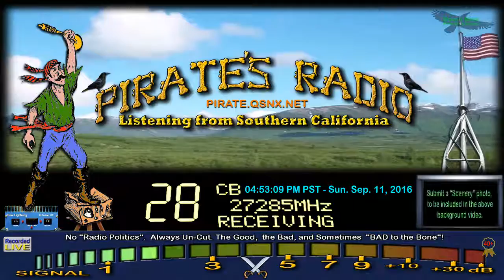SparkPlug 118 FL, 129 FL, SoulSearcher 225 FL, CocoBeach 243 FL, 198 FL